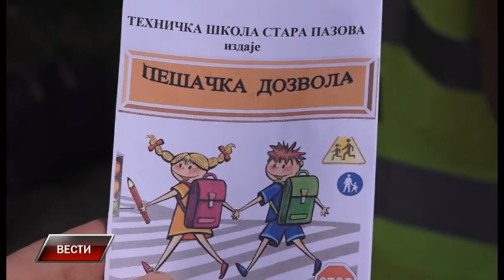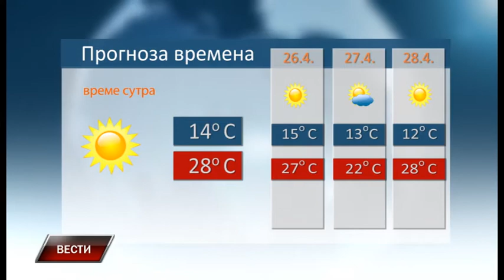Vesti 24 4 2018